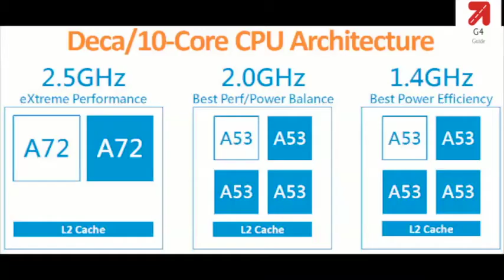Mobile processor details with normal life example ARM NM GHz Core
Example with college building
ARM Cortex A-53, A-57, 14nm, 20nm, 10nm, Dual Core, Quad Core, Octa Core, Frequency 1.4GHz, 1.8GHz , Qualcomm Snapdragon, Samsung Exynos, Mediatek Helio